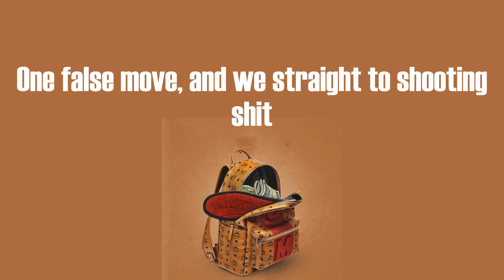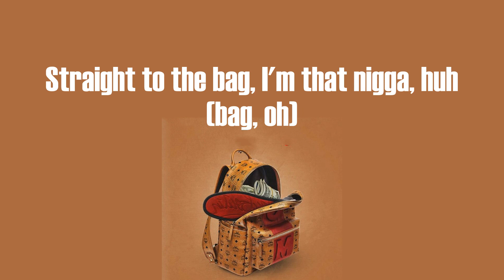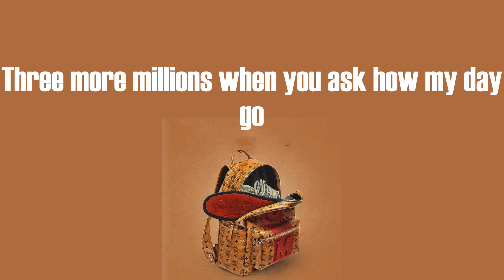Lil Mosey - Blueberry Faygo (Lyric Video)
⚫Blueberry Faygo (Lyric Video) - Lil Mosey